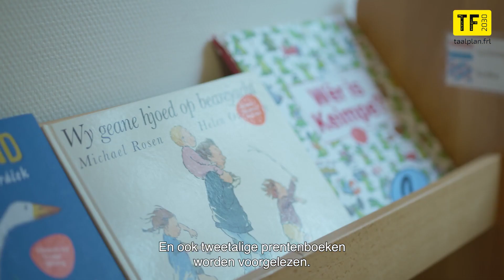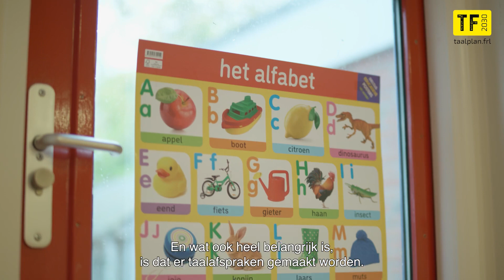Taalplan Frysk - Foarskoalsk